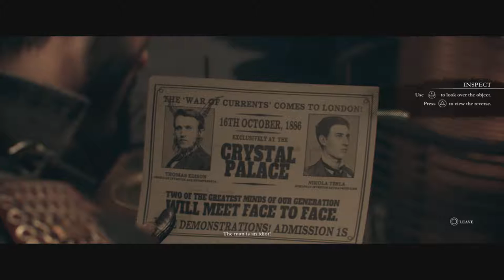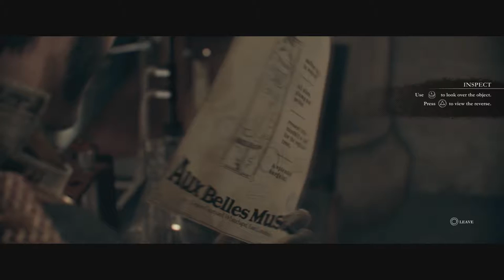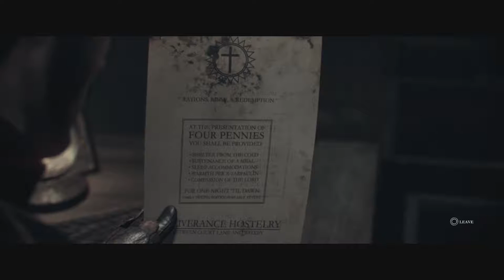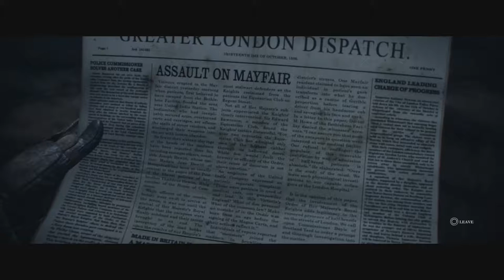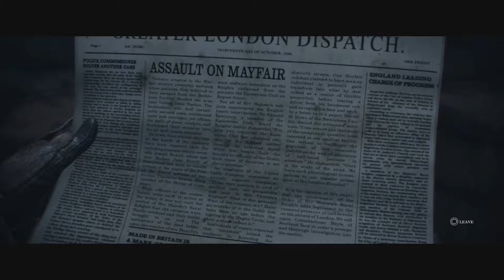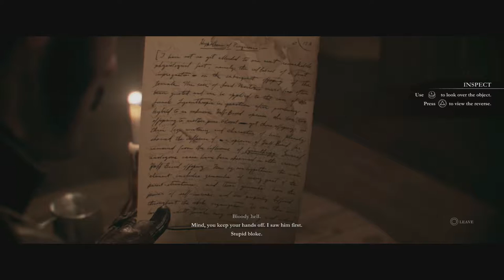The Order: 1886: BOOBIES! - #3 - Let's Play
What are you doing boobies? Thanks for being great! :D ♥

► What is The Order: 1886?

The Order: 1886™ introduces players to a unique vision of Victorian-Era London where Man uses advanced technology to battle a powerful and ancient foe.  As Galahad, a member of an elite order of Knights, join a centuries-old war against a powerful threat that will determine the course of history forever in this intense third-person action-adventure shooter, available exclusively on the PlayStation®4 system.